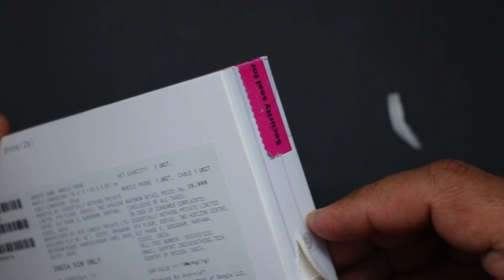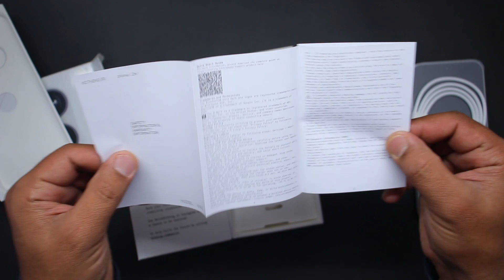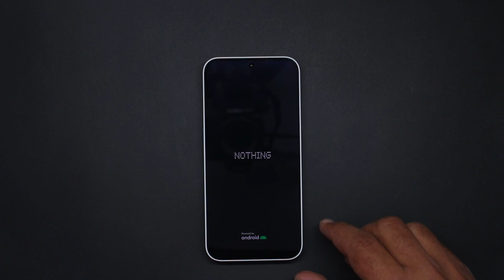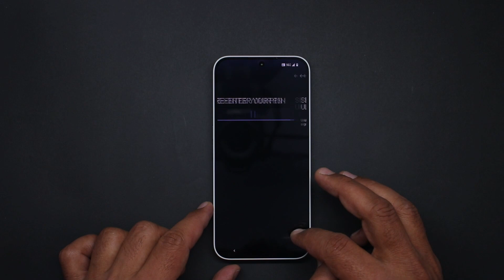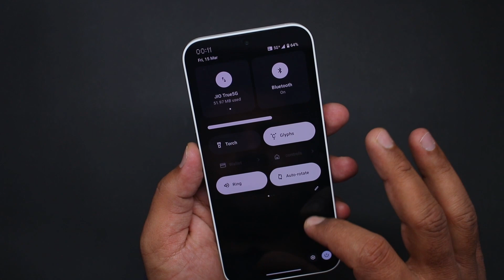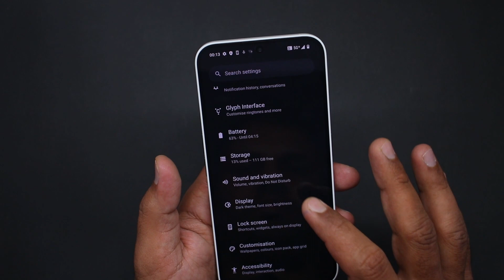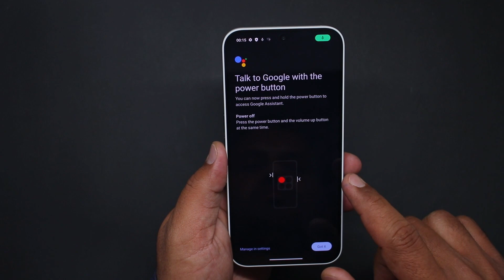Nothing Phone 2a Unboxing - ASMR